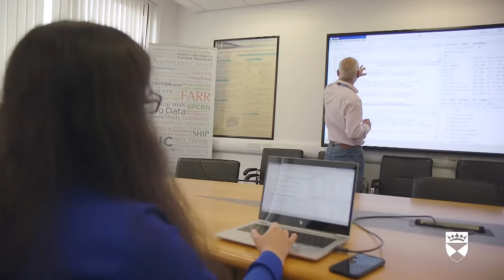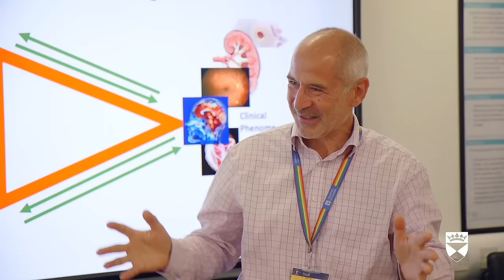Health Data Science for Applied Precision Medicine MSc | University of Dundee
Dr Alexander Doney from our School of Medicine explains the importance of good health data science, and why there is a critical need for more people to be trained in this area. Find out more about our postgraduate MSc course in Health Data Science for Applied Precision Medicine, giving you access to a vast amount of healthcare data that is not available elsewhere in the world.

Find out more about the course, including entry requirements and how to apply